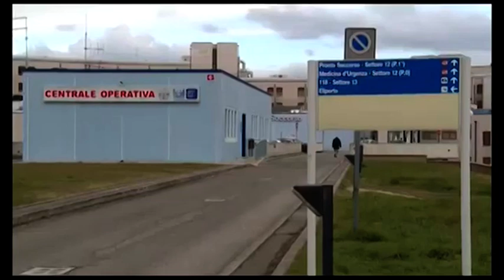Montevarchi (Ar), spacciava eroina con mascherina FFP3. Arrestato dai Carabinieri